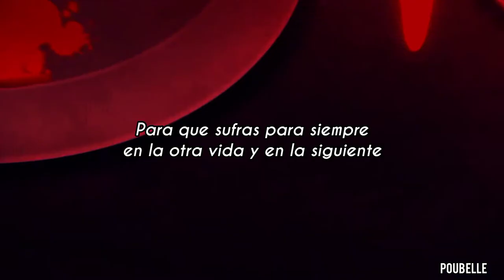QUEEN FLY ― Alice Schach and the Magic Orchestra (Sub Español)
𝐐𝐔𝐄𝐄𝐍 𝐅𝐋𝐘 ― Alice Schach and the Magic Orchestra
0:00 ━❍ 33:58
            ↻     ⊲  Ⅱ  ⊳     ↺
 VOLUME: ▁▂▃▄▅▆▇ 100%
No soy propietario de ninguna de las imagines usadas en el video ni la canción

◯ Es posible que se encuentren varios errores , perdón por eso. Recuerden que esto no es una traducción literal , cambio un poco las letras para tratar de darle sentido.
◯ ℂ𝕣𝕖𝕕𝕚𝕥𝕠𝕤

◖𝕻𝖔𝖚𝖇𝖊𝖑𝖑𝖊◗